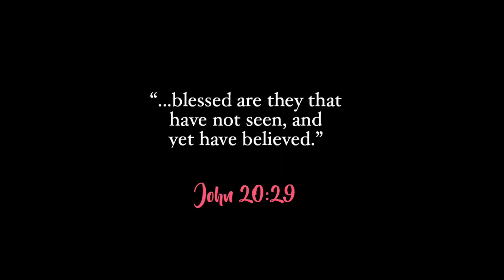HAPPY EASTER! | Katlyn Grace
Hi there! My name is Katlyn Grace! Easter isn’t about the bunnies, chocolate and baskets. There’s more than today’s holiday than such silliness. I hope you learn a bit more about the true meaning of Easter. I hope you discover true love. 💛

Follow my Yorkie, Chip, on Instagram ;P

Credit for music, green screens, and backgrounds go to their respected owners.